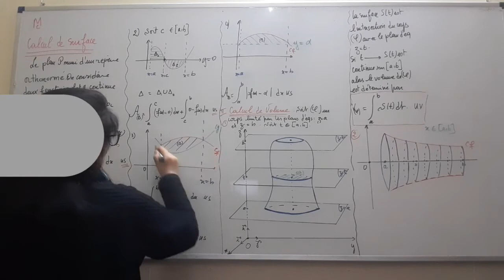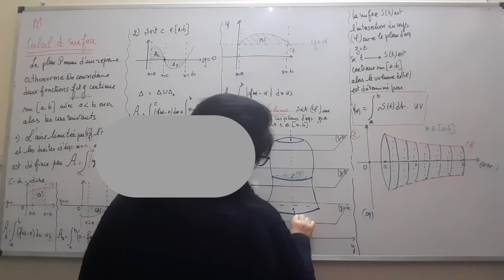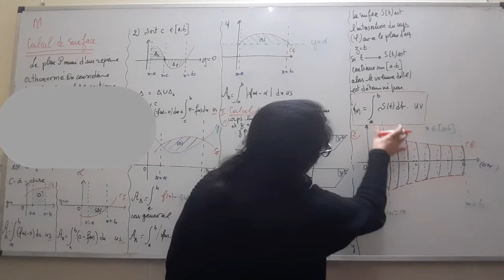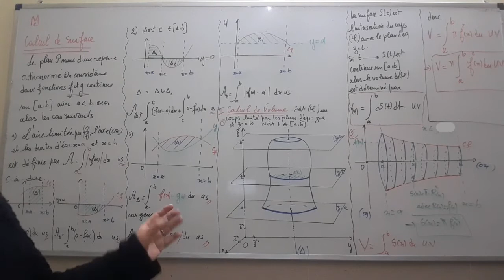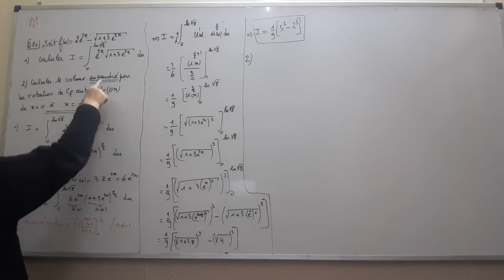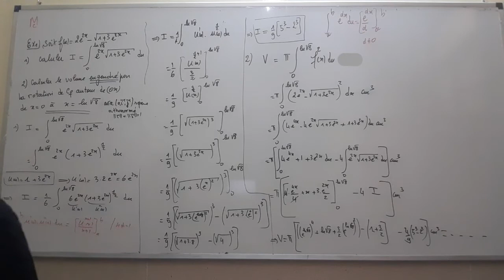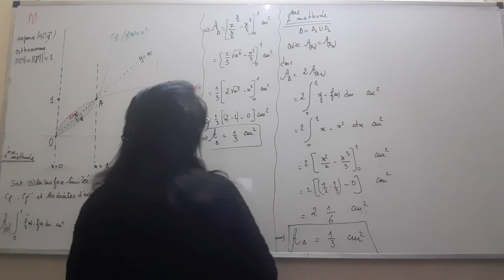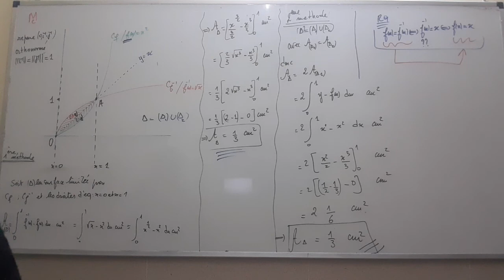SM P8 INTEGRALE SURFACE ET VOLUME